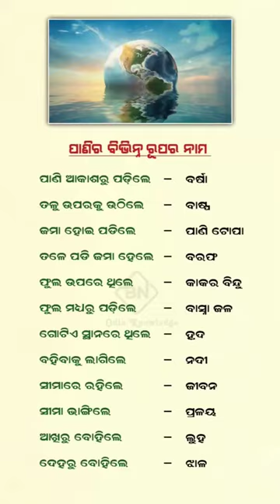ସତ କଥା Odia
ସତ କଥା Odia#shorts#monitization#shortvideo#viral#totalgaming#desigamer#mrindianhacker#crazyxyz#monojdey

how to make short video viral,
how to get short viral,
how to upload short video viral,
how to gaming short video viral,
how to viral a short video,
how to viral a short,
how to make a short go viral,
how to make a youtube short go viral,
how to get a viral youtube short,
how to make a viral youtube short,
how to create a viral short,
how to get a youtube short to go viral,
how to make a viral short video,
how to cin in c++,
c in short,
how to short video description,
do shorts need tags,
how short become viral,
short video viral tips and tricks tags,
how to short youtube link,
how to short youtube video link,
how to short video grow,
go viral youtube shorts,
how to add short to youtube,
how to do shorts seo,
how to short youtube video,
how to short in height,
how to short to tall,
how to make youtube shorts tags,
how to short viral on youtube,
how to short video viral youtube,
how to short upload,
how to shoot quail,
how to short rope,
how to short splice,
no views from shorts feed,
how to viral a short on youtube,
shorts video viral
r shortcuts,
how to short video views,
how to views on shorts,
how to short in short feed,
how to upload short viral video on youtube,
how to make short viral video,
how to short a video,
how to short video viral on youtube,
how to make short video viral on youtube,
youtube shorts viral,
how to make short viral on youtube,
youtube shorts size problem,
how to see youtube shorts tags,
youtube shorts video tags,
how to viral short video on youtube in 1 hour,
how to viral short video in 1 minute,
how to viral short video on youtube in 1 minute,
how to viral short in 1 minute,
how to viral short video in 2 minutes,
how to short channel grow,
how to short channel,
how to short size of video,
how to short in youtube